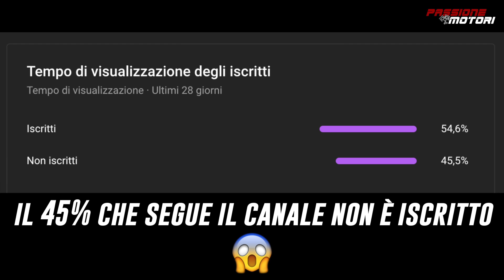APRIAMO il 2JZ della SUPRA!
Iniziamo a disassemblare il motore per la preparazione da 900cv!
Acquistare via app è sempre più economico.

Patron fortunato del mese: [Christian Dell’Utri] (vedi fondo descrizione)

Info personali:

Nicolò iammarino
1994
Milano

Patron fortunato di Gennaio: [Francesco Canaparo] [Giornata alla JDA]
Patron fortunato di Febbraio: [Andrea] [Giro da passeggero su Ae86]
Patron fortunato di Marzo: [Mattia Greci] [Scorta al McDonald in Silvia S15]
Patron fortunato di Aprile: [Diego Matta] [Giro da passeggero in 350z]
Patron fortunato di Maggio: [Samuele Nardoni] [Giro da passeggero in Abarth]
Patron fortunato di Giugno: [Alessandro Franzosi] [Scorta al McDonald in 350z]
Patron fortunato di Luglio: [Christian Dell’Utri] [Giro da passeggero su Civic]

Famiglia su gruppo segreto Telegram:

Camilla
Diego Matta
Federico Elteo
Luca Marcato
Samuele Nardoni
Paolo Gazzola
RedTia_98
Daniele Brambilla
Filippo Masini
Massimiliano Tenace
Giovanni
Christian Dell'Utri
Francesco Canaparo
Andrea Caruso
Alessandro Franzosi